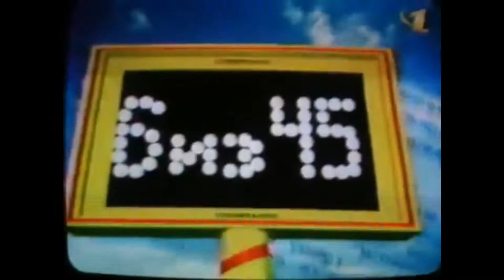воздушная кукуруза VAPORWAVE HD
Мы характером спокойны,
Да зато напористы.
Мы Америку догоним
На советской скорости.